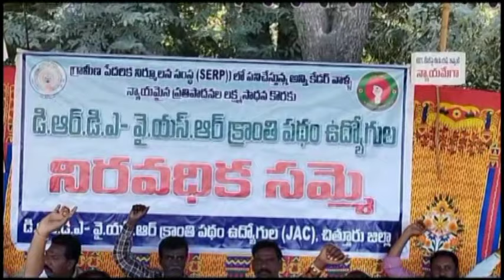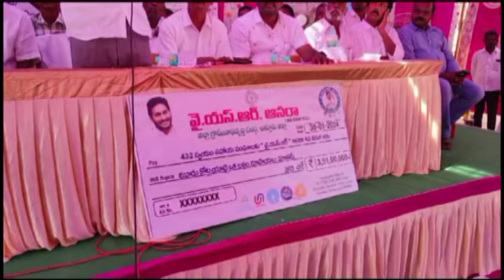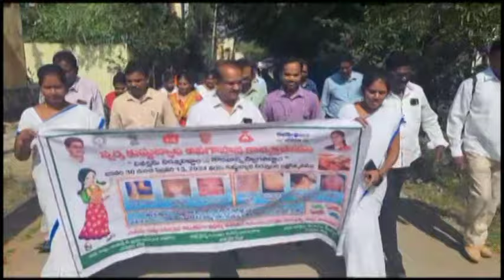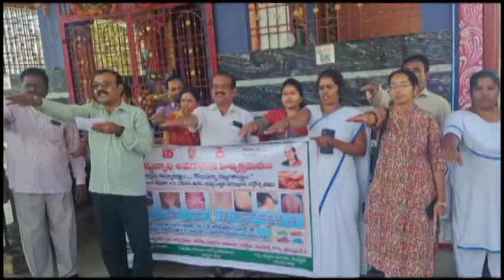Ckn Chittoor News On 30-01-2024